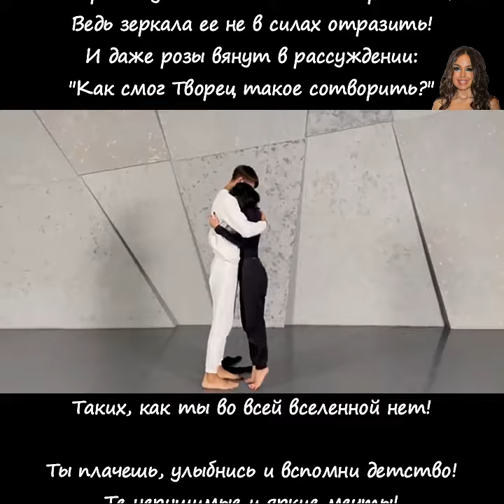👑🙏🙇❤️❤️❤️🌙🌙🌙✨ Стихи Лейла Алиева: "Ты плачешь, улыбнись..."